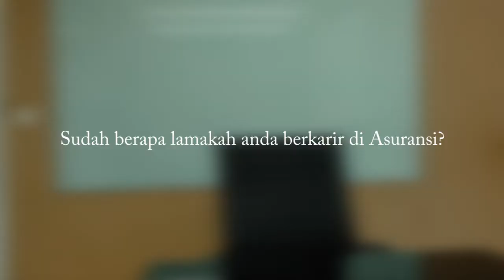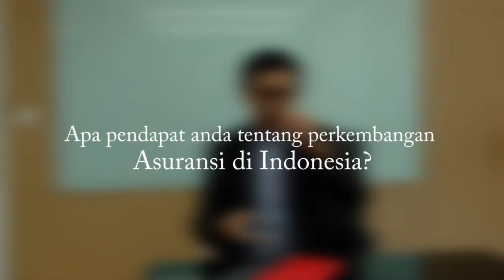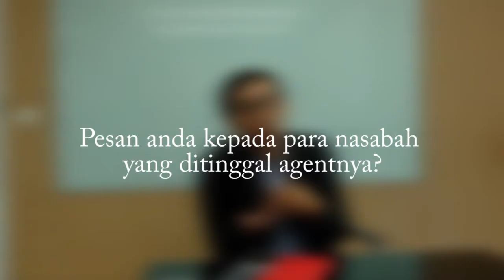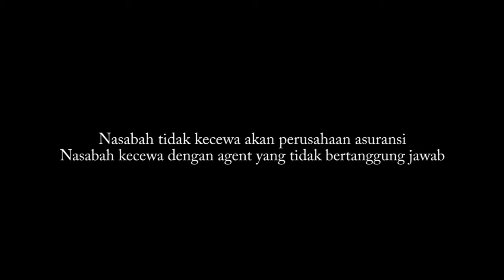Profile : David Agent Asuransi Prudential. Siap Bantu Klaim Anda.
Agen asuransi prudential yang sudah berkarir sejak tahun 2013, posisi sekarang adalah Associate Agency Director. Berpengalaman dalam mengurus klaim nasabah, sudah lebih dari 200 klaim yang di tangani.

Kami siap bantu sampai cair. Hubungi. : 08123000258